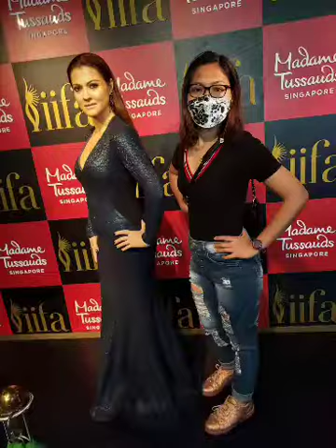Wax Figure @MadamTussaud Singapore.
Wax Figure at Madam Tussaud Singapore!